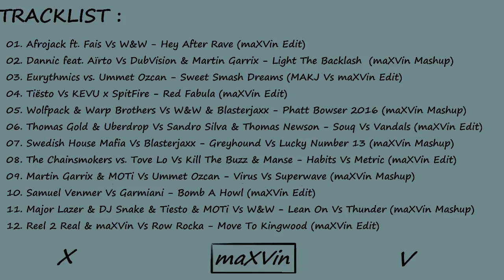Afrojack ft. Fais Vs W&W - Hey After Rave (maXVin Edit)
Thanks!